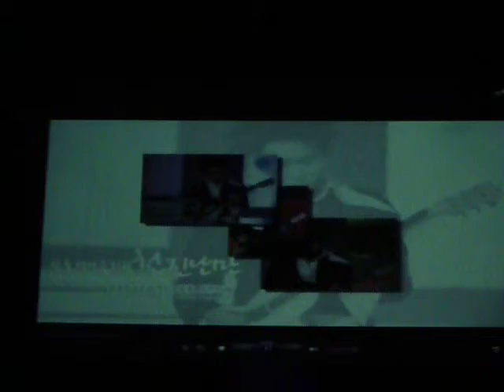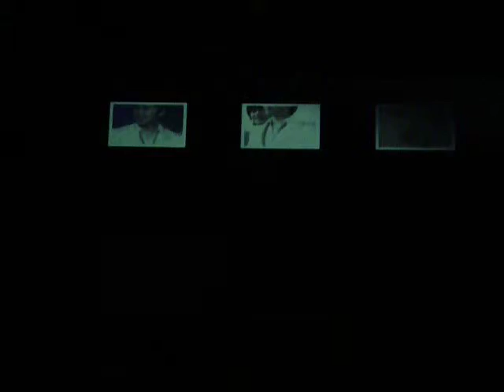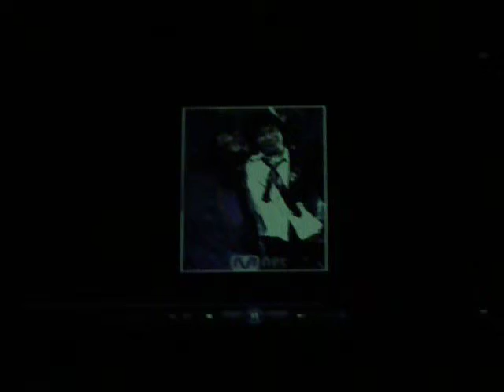[21.02.10] Offline SaJu - Happy Birthday to Minnie clip